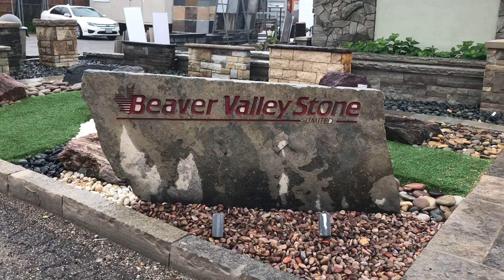BVS 125 Langstaff Rd East Location Displays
This is our 125 Langstaff Rd east location Display